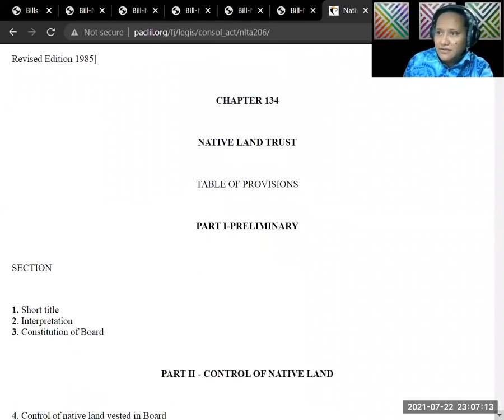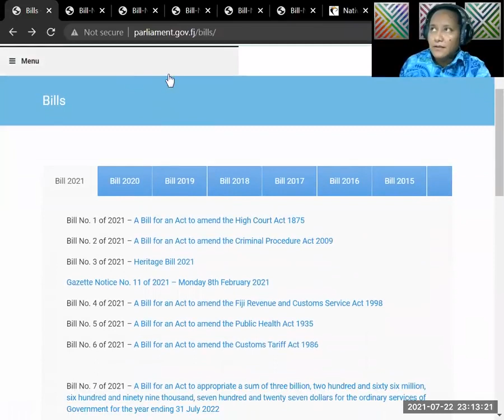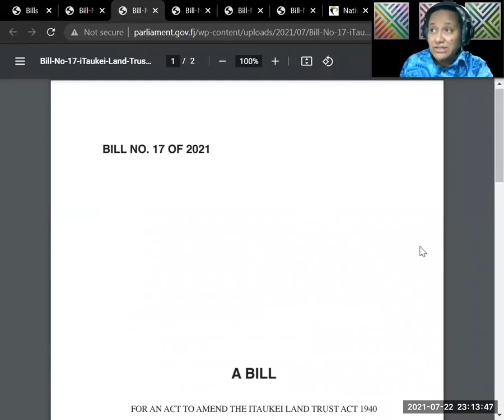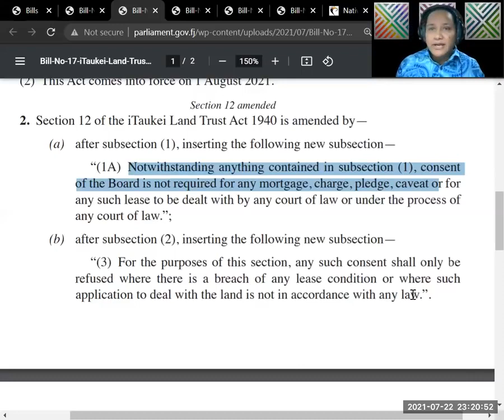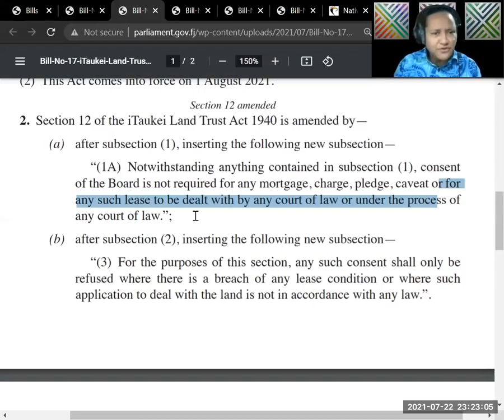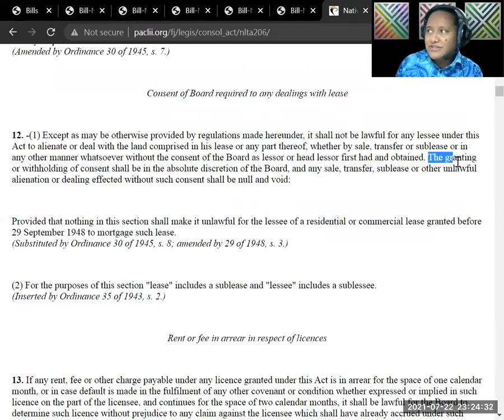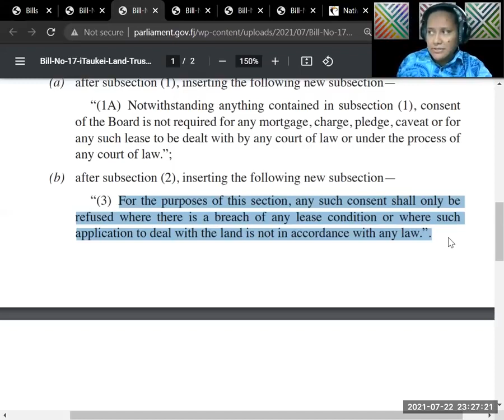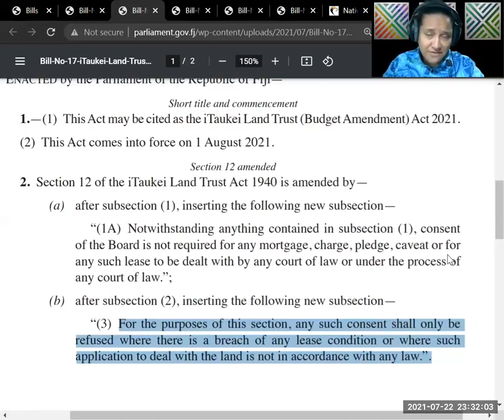Opinion on Bill 17 of 2021- Mirror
Mirror of Alanieta Vakatale's YouTube video, for purposes of a blog commentary.